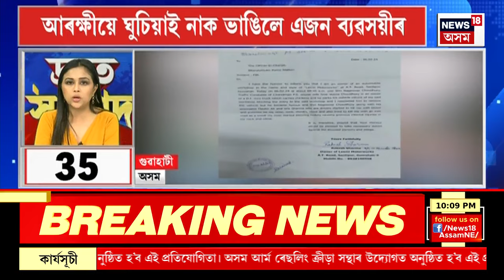SPEED NEWS : TOP 100 NEWS | দিল্লীত চূড়ান্ত কংগ্ৰেছৰ অসমৰ ১৩ প্ৰাৰ্থীৰ তালিকা | Cong Candidate List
SPEED NEWS : TOP 100 NEWS | দিল্লীত চূড়ান্ত কংগ্ৰেছৰ অসমৰ ১৩ প্ৰাৰ্থীৰ তালিকা
* লোকসভা নিৰ্বাচনৰ পূৰ্বে দেশত বলৱৎ সংশোধনী নাগৰিকত্ব আইন
* ৩খন দেশৰ শৰণাৰ্থীয়ে ভাৰতত পাব নাগৰিকত্ব
* নাগৰিকত্বৰ বাবে বিশেষ পৰ্টেলযোগে আৱেদন কৰিব পাৰিব